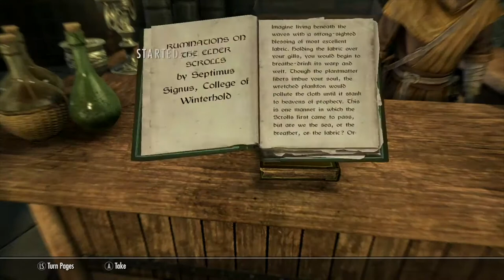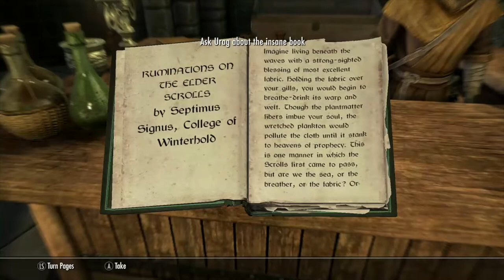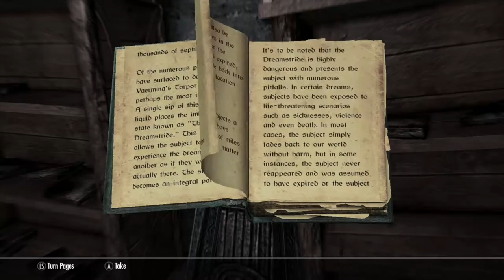Let's Play Skyrim (#17): Skyrim but I have no plan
Enjoy this slightly wandering episode of Skyrim - I had so much fun with this one! We got a lot done and I cannot wait to stream again and to see all of you there.

Connect With & Support Me!